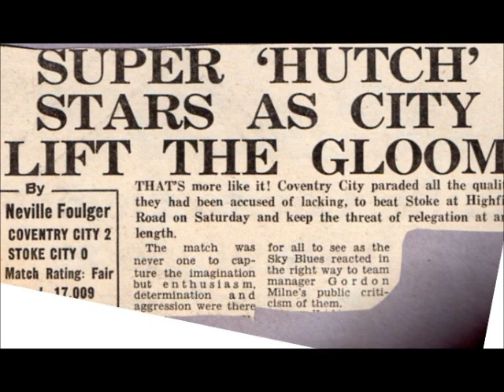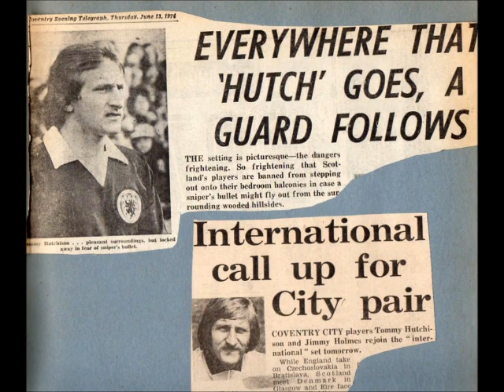TOMMY HUTCHISON COVENTRY CITY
PHOTO'S AND CLIPS FROM MY COLLECTION